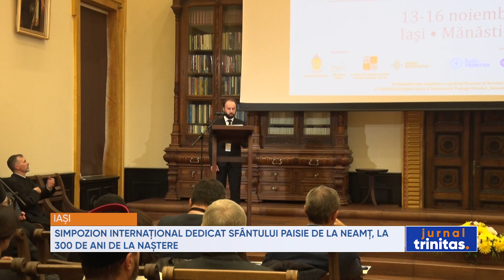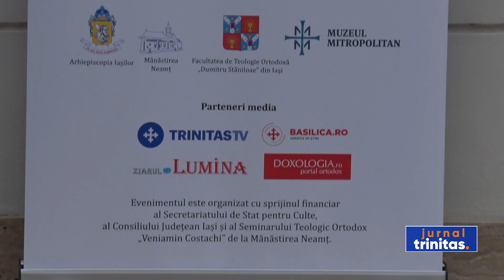Simpozion internațional dedicat Sfântului Paisie de la Neamț, la 300 de ani de la naștere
Anul 2022 are o însemnătate deosebită pentru tradiția isihastă, împlinindu-se 300 de ani de la nașterea Sfântului Paisie Velicicovschi. În acest context, Arhiepiscopia Iașilor, prin Sectorul Cultural și Comunicații Media, Facultatea de Teologie Ortodoxă „Dumitru Stăniloae” și Mănăstirea Neamț organizează în perioada 13-16 noiembrie Simpozionul Internațional „Moştenirea spirituală şi culturală a Sfȃntului Paisie de la Neamț. 300 de ani de la naştere (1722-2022)”.